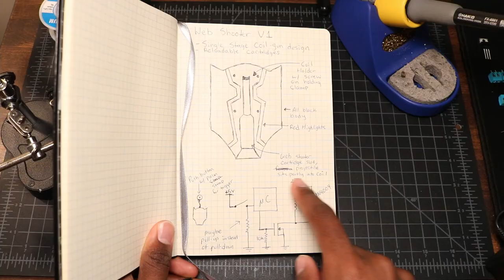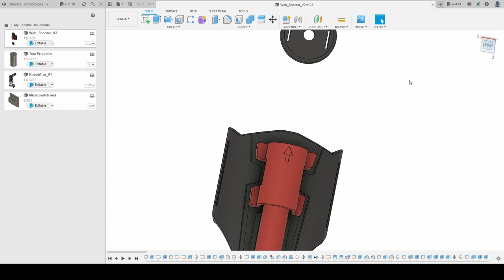This FUNCTIONAL Spider-Man Web Shooter is actually a coil gun!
In honor of Spider-Man No Way Home being released, I embark on a journey to create a fully functional replica of the characters' signature Web Shooter with a coil gun! This one took a while to make and didn't quite turn out how I expected, but nonetheless, I enjoyed making it.

MUSIC
Bay Street Billionares - Squadda B

CHAPTERS
CHAPTERS
00:00 Intro
00:44 Design Discussion
02:06 Prototyping
03:17 CAD Design
05:22 Assembly
08:31 Final Testing
13:06 Outro